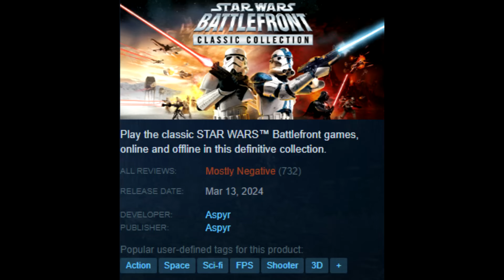Star Wars Battlefront Classic Collection Launch is a DISASTER!